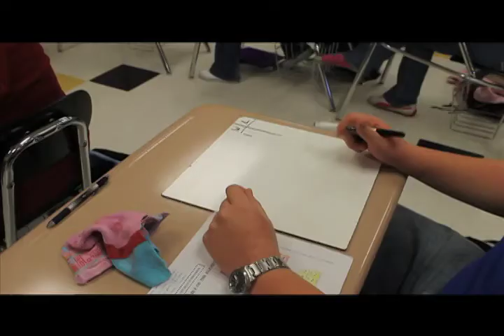Nathan Mills In All Honors Classes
Nathan Mills is a sophomore with an interesting situation. He's in seven, yes, seven, honors classes.